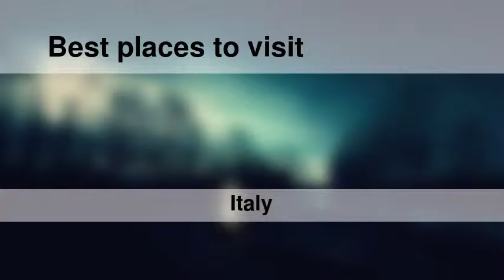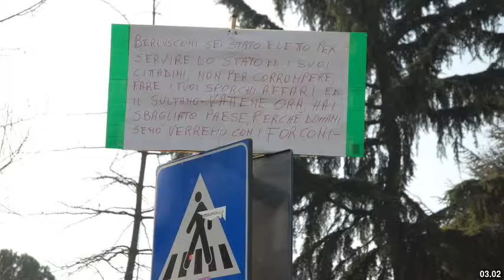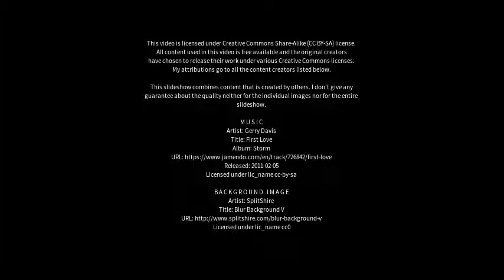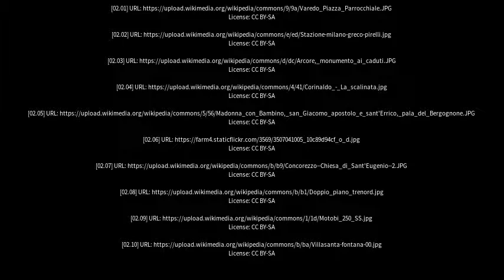Best places to visit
Best places to visit - Arcore (Italy) Best places to visit - Slideshows from all over the world - City trips, nature pictures, etc.